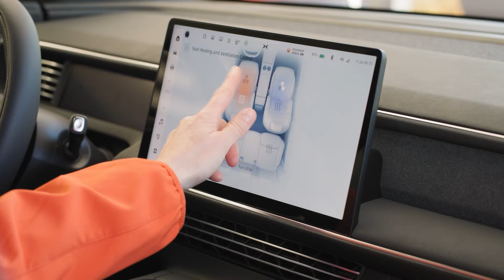XPENG G6 at the Goodwood Festival of Speed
Our stand at the @fosGoodwood has been buzzing with excitement, with visitors eager to glimpse this model for the first time in the UK🇬🇧
Stop by and see why everyone can't stop talking about the XPENGG6!
*Model shown at Goodwood FOS is a pre-production XPENG G6